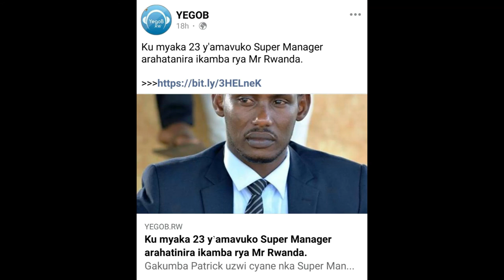Super Manager arahatanira ikamba rya Mr Rwanda ku myaka 23 y'amavuko